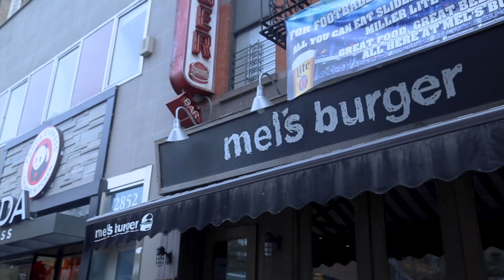Bold Beautiful Barnard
Are you a ~feminist!~? Are you looking for something new to spice up your morning routine? Well look no further, CUSS has a BOLD and BEAUTIFUL solution for you.